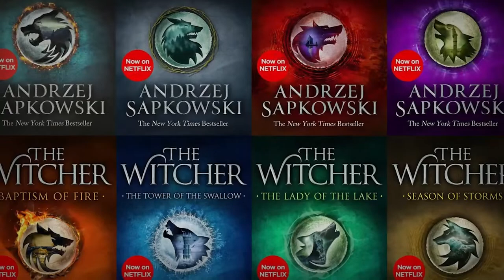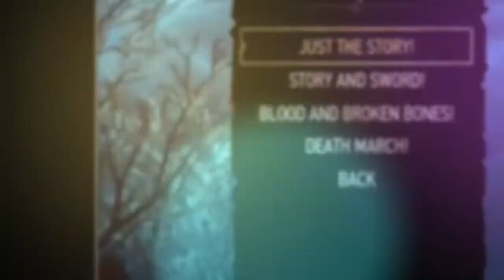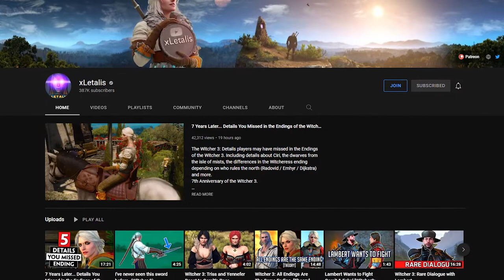Witcher 3 Easter Egg That Takes 7 In-Game Years To REVEAL..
Welcome back to Recap Focus, today on the channel we are going to check out There's a Witcher 3 easter egg that takes 7 in-game years to reveal. YouTuber xLetalis has been on the hunt for a particular easter egg in The Witcher 3 after quest designer Philipp Weber dropped some hints about it. Weber had previously tweeted at xLetalis in response to a video he'd made about the character Vivienne, who is part of the Blood and Wine DLC, saying, "I wonder when they will find Vivienne's last secret". Fans got hold of the idea of this "last secret" and asked Weber about it during a charity livestream earlier this month, during which he said "it's on Skellige" and that it "goes quite a bit further" than they might expect.

After some hunting, xLetalis has found the mysterious easter egg. To explain what it is, I'll need to get into heavy spoiler territory for a particular quest in Blood and Wine called The Warble of a Smitten Knight, so you've been warned. During this sidequest, Geralt investigates a curse affecting a lady-in-waiting named Vivienne de Tabris. The curse has progressively been making her look more and more like a bird, specifically an oriole, and she's resorted to magical ointments to disguise the beak, talons, and feathers spreading across her skin. There are a couple of ways to cure the curse, one of which involves transferring it to an oriole egg, though this could result in Vivienne's death seven years down the line. Meanwhile, The Witcher Season 3 Report Reveals Newest Cast Member. Netflix has been very quiet in regards to The Witcher Season 3, but a potential new cast member may have leaked. According to Redanian Intelligence, Rochelle Rose (Death in Paradise, Boxing Day) has joined the cast. The actress has apparently been seen on set, and the site believes she may be playing the role of Margarita Laux-Antille, a sorceress and friend to Yennifer of Vengerberg. As none of this has been confirmed, readers are advised to take this with a grain of salt, but Redanian Intelligence tends to be a very reliable source when it comes to things related to The Witcher. Finish this video for more about Witcher 3 easter egg that takes 7 in-game years to reveal and other related news.